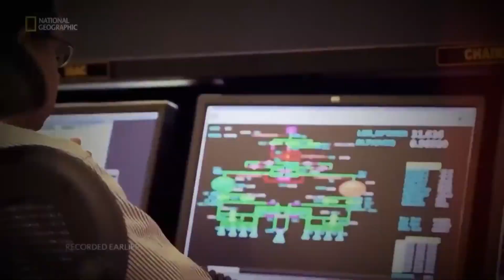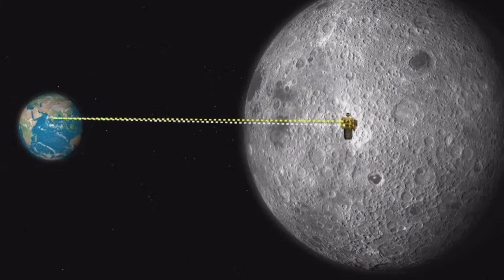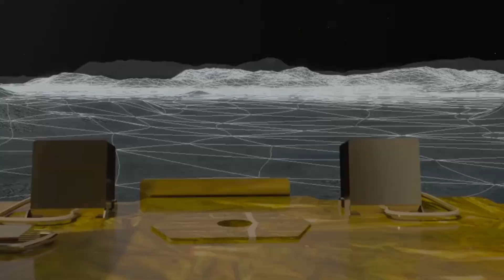India's Historic Leap: Chandrayaan-3's Moon Landing Success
Join Youniverse Revealed as we dive into the historical achievement of the first probe to approach the uncharted territory near the moon's south pole with India's highly anticipated lunar mission, Chandrayaan 3. The moon, our constant companion in the night sky, harbors a secret – an unexplored side known as the dark side. This mysterious region, also called the Lunar South Pole, has remained untouched by humanity and was once thought to contain moisture.

In today's video we look at India's Historic Leap: Chandrayaan-3's Moon Landing Success

Inspired by The Secrets of the Universe, NASASpaceNews, and Astrum.

Inspired by New Chandrayaan-3 Results Show Something Unusual Is Happening On Moon.

Inspired by The Secret of the Moon’s South Pole Revealed by India’s Chandrayaan-3 Mission

Inspired by Something is Still Lurking Below the Moon's Surface | India's Chandrayaan 3 Moon Mission ISRO